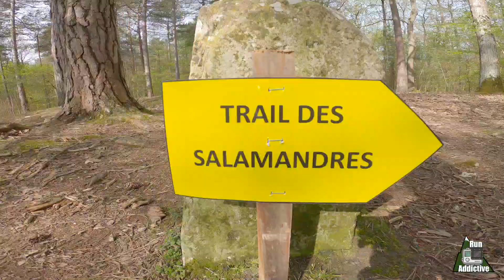trail des salamandres🦎reportage « inside » by [RUN ADDICTIVE]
LES FOULÉES DU ROUMOIS inscription⤵️

C'est toujours un plaisir de venir tester des nouveaux parcours. Pour cette 1ère édition, la jeune organisation fait valoir son experience de Trailers pour créer une nouvelle course dans une forêt pas si plate que ça! On sent que "Les Salamandres"on envie de faire les choses bien! Encore une agréable découverte 2023.